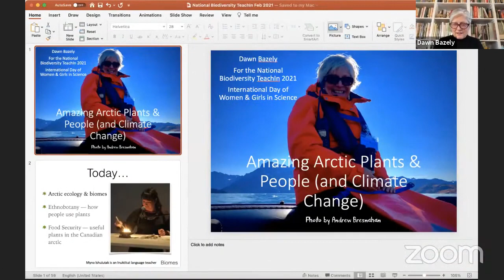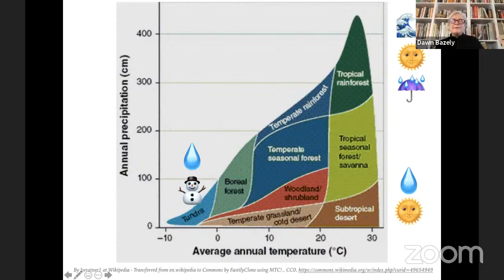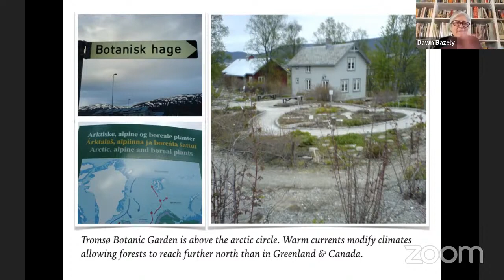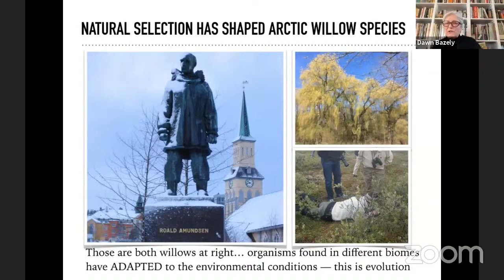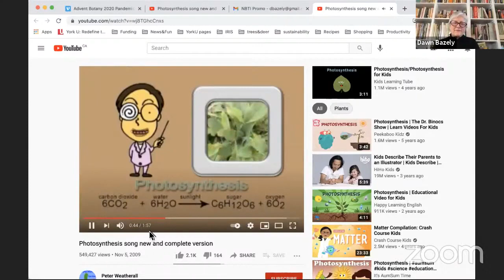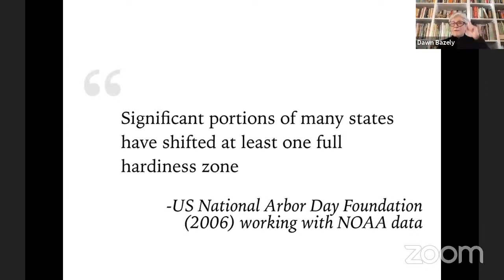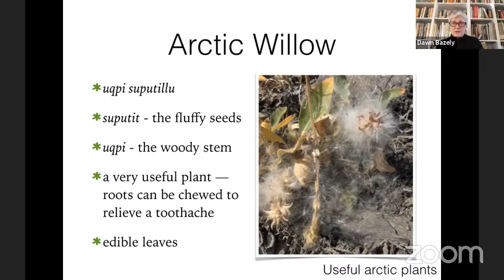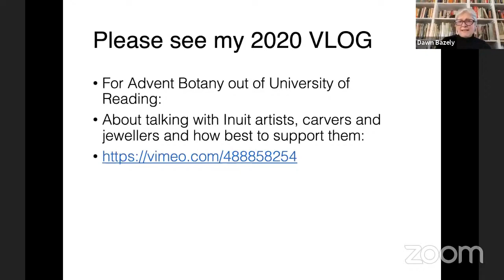Dawn Bazely, Amazing Arctic Plants Above the Treeline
About the Presentation: Arctic and sub-arctic environments are harsh places, with short growing seasons. They often have low water availability (polar deserts), and, of course, cold winter temperatures. The plants that can grow here have evolved diverse strategies to adapt to these stressful conditions: they are much smaller than related species to the south, and many have a “cushion” growth form that creates a local, warm microclimate.  We will learn about the fascinating plant ecology of tundra vegetation, and the diverse habitats and vegetation types found in Canada’s polar regions. We will also learn about how climate change is affecting the arctic and other plants, and why some of these plants play vital roles in the food and culture of Canada’s Inuit.

About the Presenter: Dawn is a Full Professor in Biology in York University’s Faculty of Science. She was Director of York University’s Institute for Research and Innovation in Sustainability (IRIS) from 2006-11 and 2012-14. Before completing her D.Phil. in Zoology (1988) at Oxford University, UK, Dawn spent five summers on the shores of Hudson Bay east of Churchill, Manitoba, studying the impact of grazing Lesser Snow Geese on sub-arctic salt-marshes. Her many publications include Environmental Change and Human Security in the Arctic, co-edited with Gunhild Hoogensen and Andrew Tanentzap (Earthscan Press, 2014). In 2003, Dawn received the Faculty of Science and Engineering Excellence in Teaching Award, and in 2013, the York University President’s University-Wide Teaching Award (UWTA) in the full-time faculty category. Dawn was singled out by the Globe and Mail as York University’s “Hotshot Professor” in their 2014 Universities Report. She received York University’s Sustainability Leadership Award in 2017, the same year that she received the title of University Professor. From 2006-11, Dawn led the Canadian section of the International Polar Year project, GAPS: Gas, Arctic Peoples and Security. She spent 2011-12 on sabbatical as a Bullard Fellow at Harvard Forest, Harvard University, and as a Visiting Researcher in the Biodiversity Institute, Oxford University.

Dawn advocates for excellence in Science Communication and Equity, Diversity, and Inclusivity in STEM (Science, Technology, Engineering, and Mathematics). She frequently speaks on these topics, her research, and general science. From 2016-18, Dawn was the resident botanist aboard eight Adventure Canada Ecotourism Expedition Cruises in the High and Low Arctic, the North Atlantic, and St. Lawrence, where she promoted Citizen Science and Public Science. In 2018, she was a visiting professor in Environmental Studies, Visva Bharati University, West Bengal, India, where she began Ecotourism research comparing the charismatic megafauna of the Arctic (polar bears) with the Sundarbans (tigers).